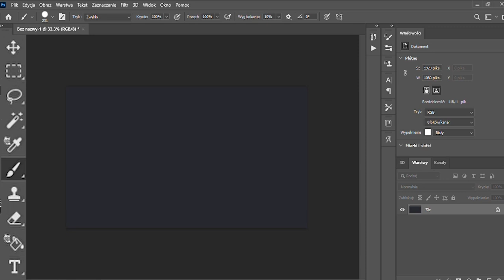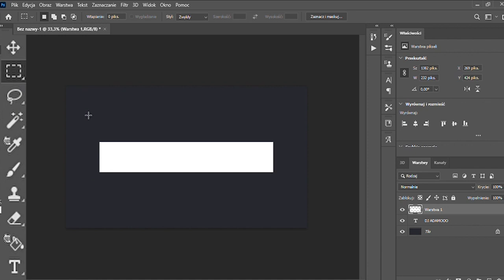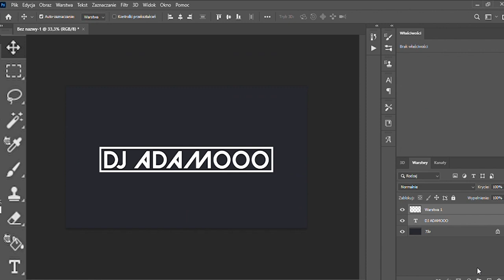PROSTE LOGO W 2 MINUTY!!! | DJ WALU UCZY I BAWI! | UCZ SIĘ RAZEM Z WALEM #3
DJ WALU BAWI I UCZY

WIELKA PROŚBA, NIE HEJTOWAĆ ;)

Zaczynam nową "serie" z poradnikami na tym kanale!
Poradniki będą pojawiać się jak będzie mi się chciało je nagrywać i montować PROSTE?! PROSTE!
Poradnikami tymi postaram się przekazać Wam jakąś tam wiedzę jaką ja posiadam :)